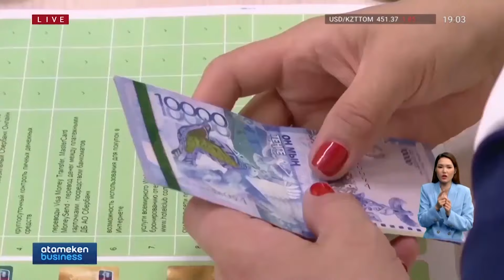Кешіктірілген несие енді коллекторларға берілмейді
Енді кешіктірілген несие коллекторларға берілмейді. 2 жылға дейін осындай тыйым енгізілмекші. Бұл халықты кредиттен құтаруға көмектеседі деген механизімнің бірі. Мәжілісте бұдан өзге де жолдар ұсынылды. Олар заң жобасына енгізілетін болады. Кезекті өзгеріс азаматтарды қарыздың қарғыбауынан босата ала ма? Әріптесім Арай Сүгірбай кеңінен тоқталсын.